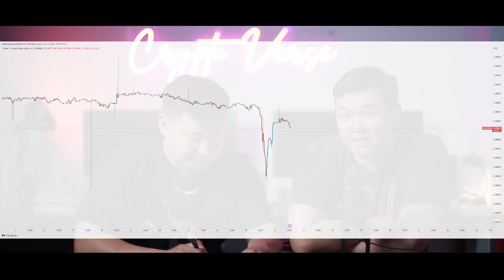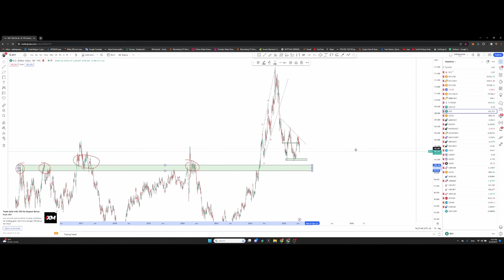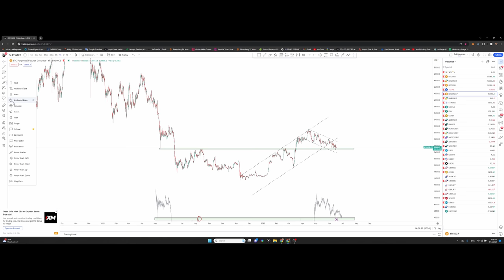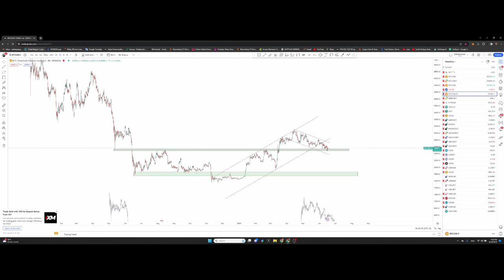Fed rate ба Crypto, CBDC эрх чөлөө мөн үү? USDT DEPEG + ARB идэвх болон техник шинжилгээ